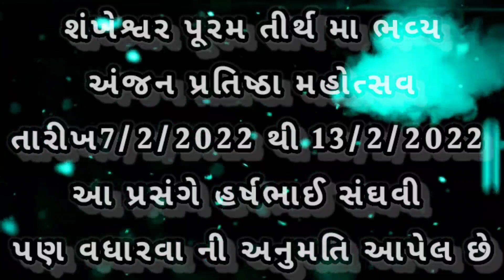શંખેશ્વર પુરમ મ માં હર્ષભાઈ સંઘવી નુ આગમન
શંખેશ્વર સમર્પણમ્ અંતર્ગત નવ શંખનાદોના પ્રસંગોને લાઈવ નિહાળવા માટે
નિચેની Link પર Click કરો

 ઉપર નો ગ્રુપ ફૂલ હોય તો નીચેની Link પર Click કરો

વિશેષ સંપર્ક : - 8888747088